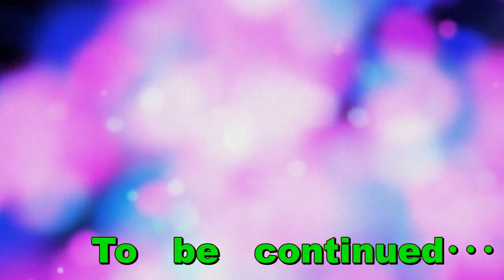人間の3大煩悩とあのバカな人間達について語る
妻子なし・家あり・彼女ありの中年独身男。
今回は愚痴です。
ひたすら個人的な愚痴を言っています。
独り言なのでご意見無用！
人間の3大煩悩と、あのバカな人達について語る！？
↓妻子なし・家あり・彼女ありの独身男･･･彼女と交際９ヶ月になりました↓
↓ネット婚活サービスの市場規模が増えているのに婚姻数は減っている↓